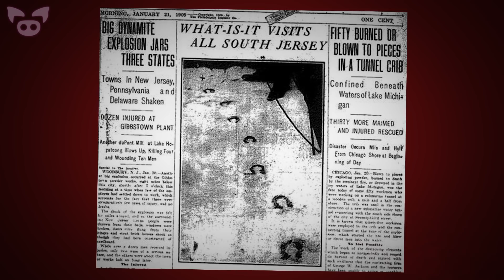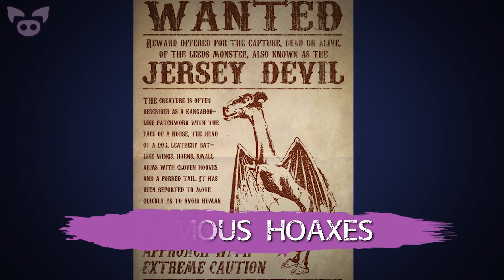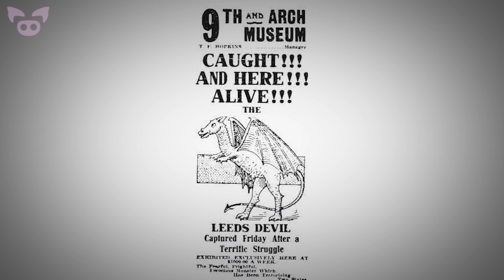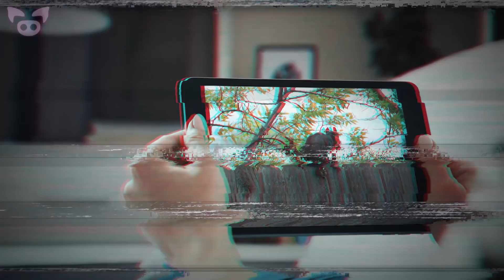Terrifying Jersey Devil Sightings Scare Local Residents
From the legend of the Jersey Devil to real Jersey Devil sightings, we look at terrifying Jersey Devil sightings that have scared local residents.